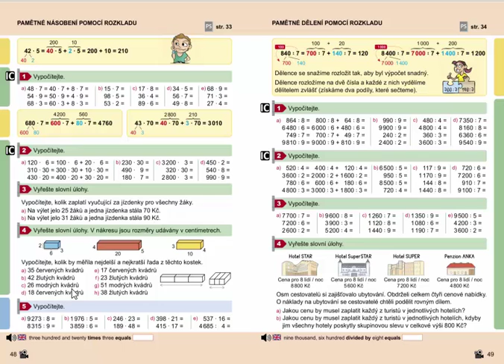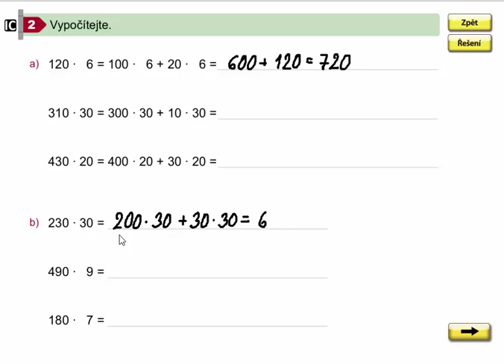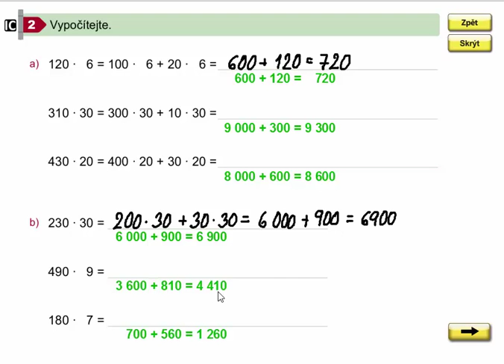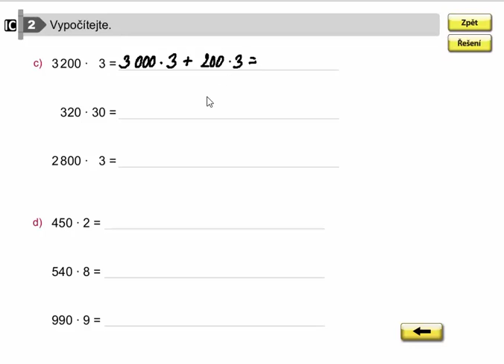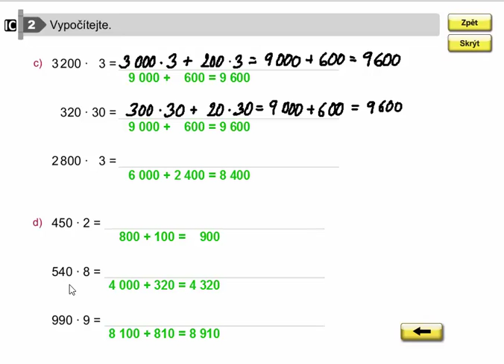Pamětné násobení pomocí rozkladu, Mat. mat. pro 4.roč., 1. díl, str. 48, cv. 2